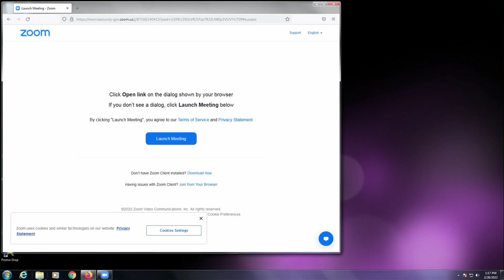Bello, Dr. Mendoza update Monroe County residents on COVID-19 pandemic (full press conference) - Feb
Monroe County Executive Adam Bello and Public Health Commissioner Dr. Michael Mendoza hosted a coronavirus briefing Monday afternoon to update residents on the county's ongoing pandemic response efforts.